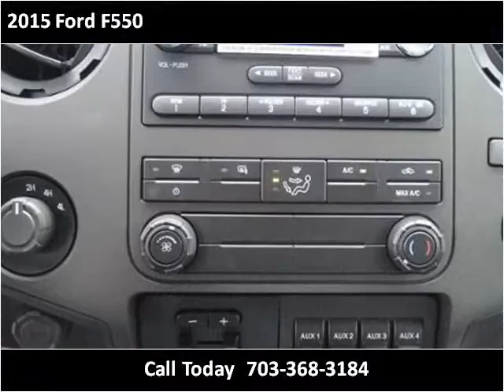2015 Ford F550 New Cars Manassas VA